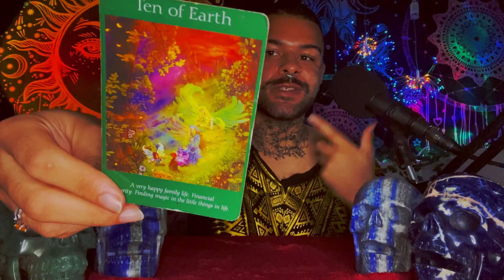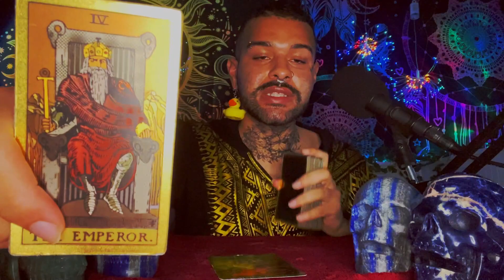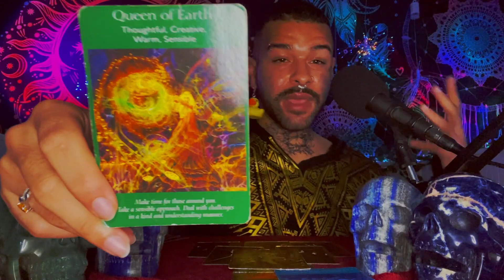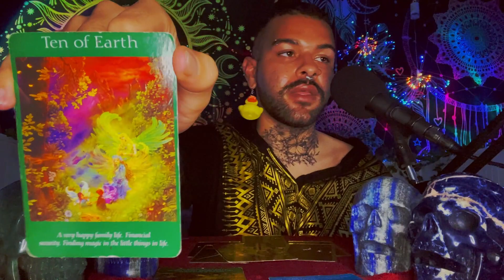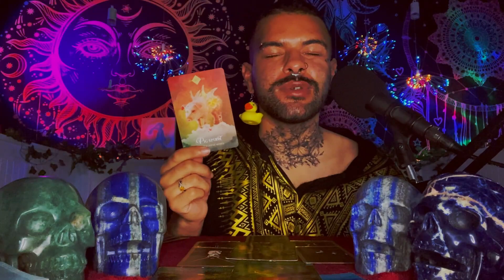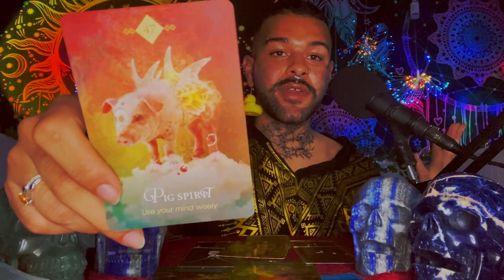"NOW IS THE TIME! You Won't Regret This" Daily Tarot Horoscope Reading & Message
Daily Tarot message for October 26th 2021. This daily tarot reading is for all zodiac signs, Libra, Gemini, Aquarius, Aries, Leo, Sagittarius, Taurus, Capricorn, Virgo, Cancer, Pisces & Scorpio sun, moon & rising.

$SimplyVelca

~ 🖤 Amazon Wishlist 🤍 ~

~ 🖤 Social Media 🤍 ~

🎵 Music Credits 🎶